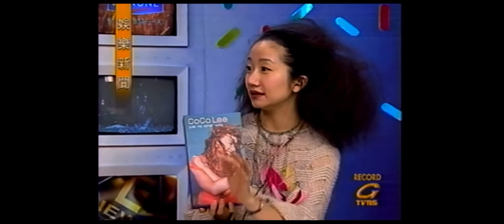CoCo Lee - 1999年英文專輯 Just No Other Way 娛樂新聞專訪